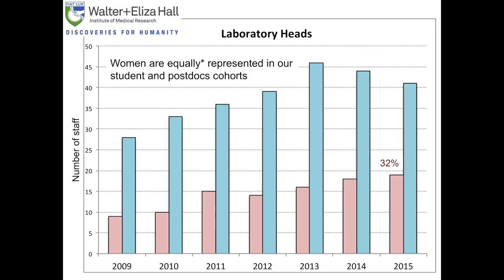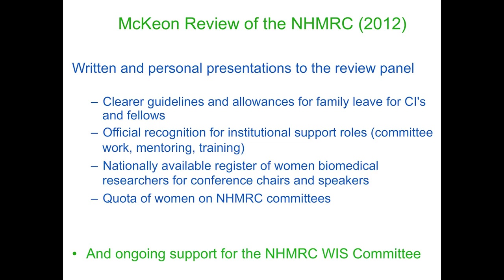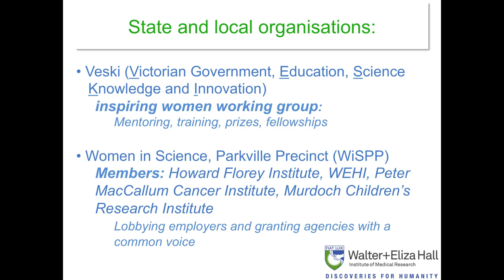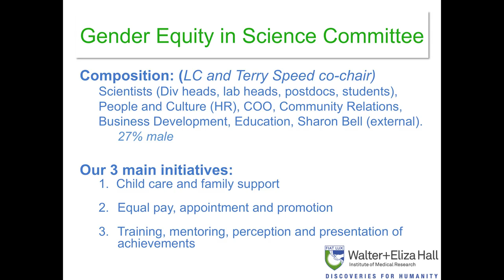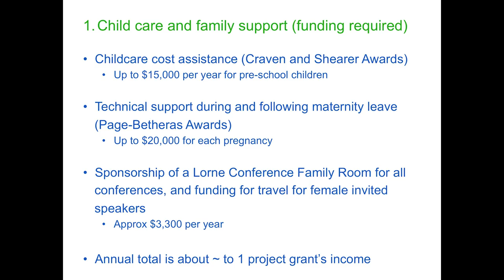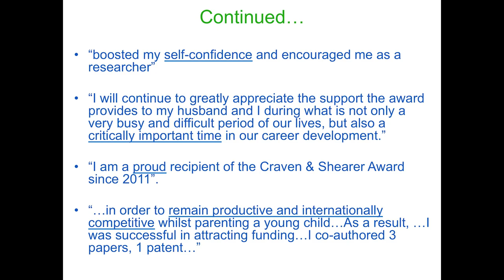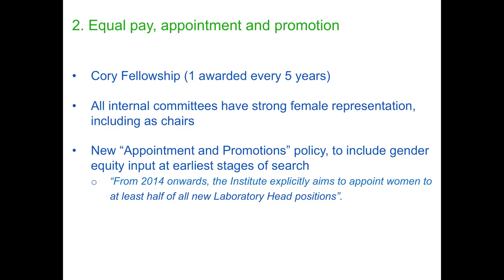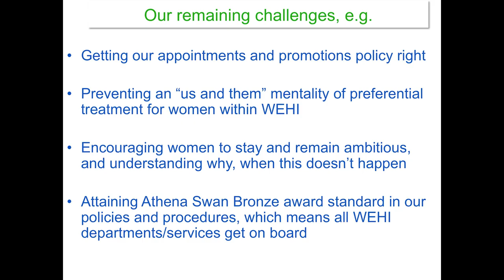Gender Equity on the Agenda in Australia: Lynn Corcoran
Speaker:
Associate Professor Lynn Corcoran

Designed to showcase the achievements of women in science, this symposium celebrates the successes of some of our best-known female scientists and explore the challenges of achieving leadership in science.